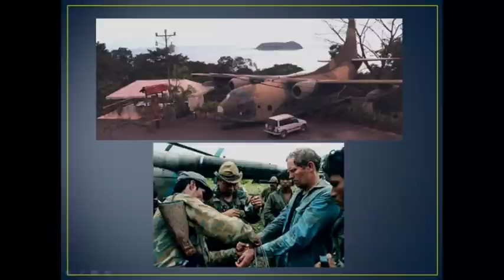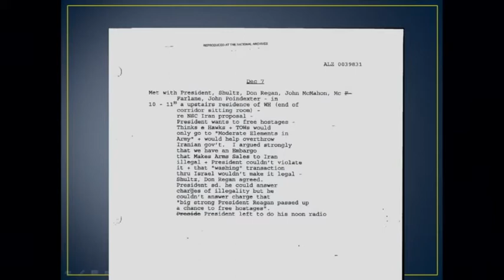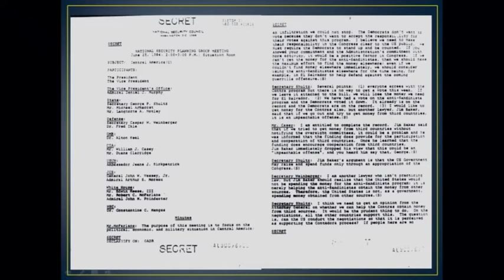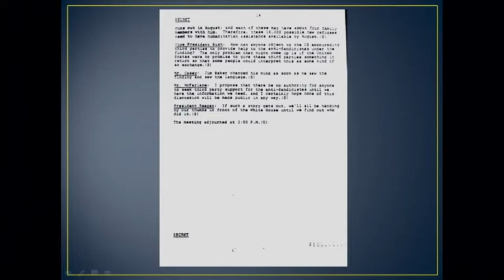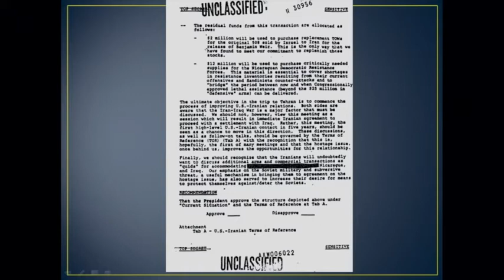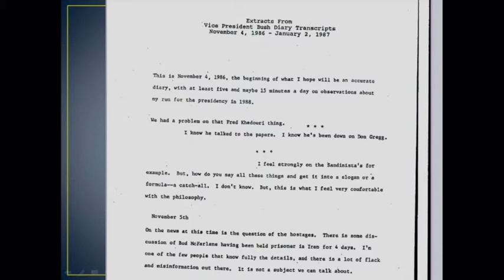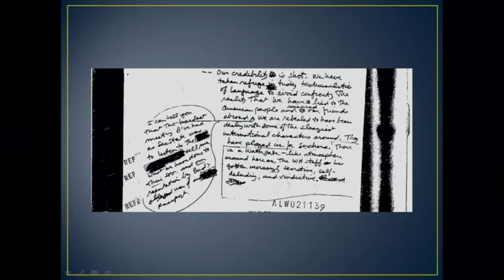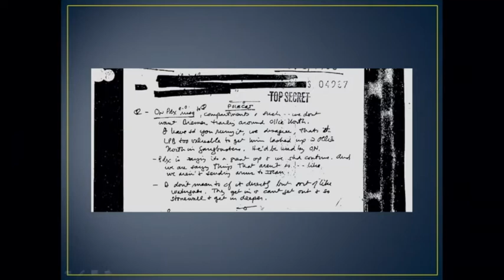Iran-Contra: Reagan's Scandal and the Unchecked Abuse of Presidential Power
A book presentation about the Iran-Contra affair that tells a tale of abuse of power, incompetence, and illegal behavior.
Malcolm Byrne, the deputy director of the National Security Archive at George Washington University, has been studying the Iran-Contra scandal since it first erupted, and after years of research created a riveting book about a remarkable scandal.

Everything began to unravel on October 5, 1986, when a Nicaraguan soldier downed an American plane carrying arms to Contra guerrillas, exposing a tightly held U.S. clandestine program. A month later, reports surfaced that Washington had been covertly selling arms to Iran (our sworn enemy and a state sponsor of terrorism), in exchange for help freeing hostages in Beirut. The profits, it turned out, were going to support the Contras, despite an explicit ban by Congress.

In the firestorm that erupted, shocking details emerged, raising the prospect of impeachment, and the American public confronted a scandal as momentous as it was confusing. At its center was President Ronald Reagan amid a swirl of questions about illegal wars, consorting with terrorists, and the abuse of presidential power.

Yet, despite the enormity of the issues, the affair dropped from the public radar due to media overkill, years of legal wrangling, and a vigorous campaign to forestall another Watergate. As a result, many Americans failed to grasp the scandals full import.

Through an exhaustive use of declassified documents, previously unavailable investigative materials, and wide-ranging interviews, Malcolm Byrne revisits this largely forgotten and misrepresented episode. Placing the events in their historical and political context (notably the Cold War and a sharp partisan domestic divide), he explores what made the affair possible and meticulously relates how it unfolded—including clarifying minor myths about cakes, keys, bibles, diversion memos, and shredding parties.

Iran-Contra demonstrates that, far from being a junta against the president, the affair could not have occurred without awareness and approval at the very top of the U.S. government. Byrne reveals an unmistakable pattern of dubious behavior—including potentially illegal conduct by the president, vice president, the secretaries of state and defense, the CIA director and others—that formed the true core of the scandal.

Given the lack of meaningful consequences for those involved, the volume raises critical questions about the ability of our current system of checks and balances to address presidential abuses of power, and about the possibility of similar outbreaks in the future.